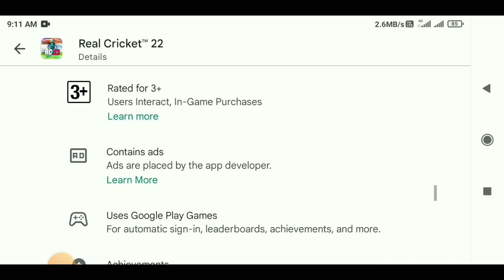Real Cricket 22 New Update Launch | Squad Update? Real Cricket 22 New Update | RC22 Update 😱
Hello guy's
About this video-in this video I have informed about real cricket 22 new update launch full review !! Real cricket 22 new update

Thanks & regards

Harvinder Gaming

queries solved

1) Real Cricket 22 New Update
2) real cricket 22 new update today
3) real cricket 22 new update kab aayega
4) real cricket 22 new update in tamil
5) real cricket 22 new update release date tamil
6) real cricket 22 new update date
7) real cricket 22 new update 2022
8) real cricket 22 new update gameplay
9) real cricket 22 new update Malayalam
10) real cricket 22 new update today tamil
11) real cricket 22 release date
12) real cricket 22
13) how to unlock everything in real cricket 22
14) real cricket 22 unlimited coins and tickets
15) real cricket 22 bowling trick
16) real cricket 22 new update features
17) real cricket 22 full version release date